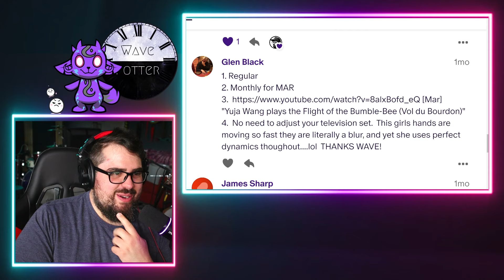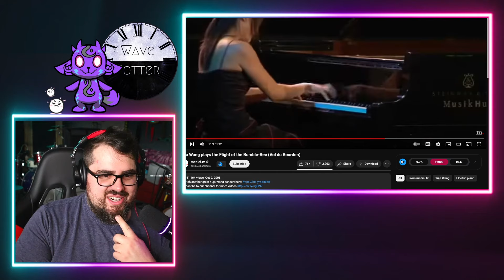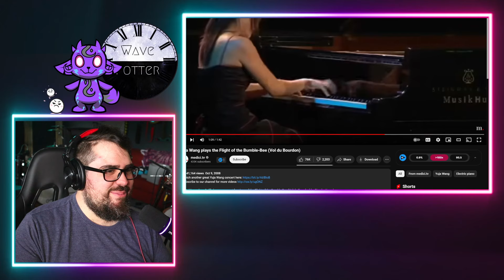The FASTEST Piano Player EVER?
First time hearing Yuja Wang plays the Flight of the Bumble-Bee (Vol du Bourdon)

Mailing Address:
Wave Potter